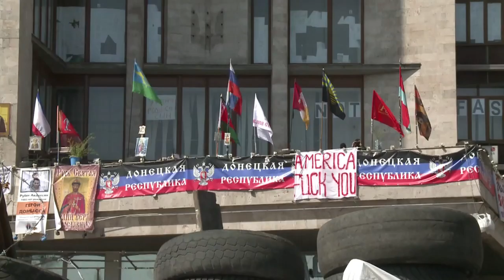Les pro-russes de Donetsk attendent l'aide de Poutine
Plusieurs dizaines de manifestants pro-russes étaient rassemblés jeudi 17 avril 2014, à Donetsk pour écouter la conférence de presse du président russe Vladimir Poutine à Moscou. Durée: 01:07